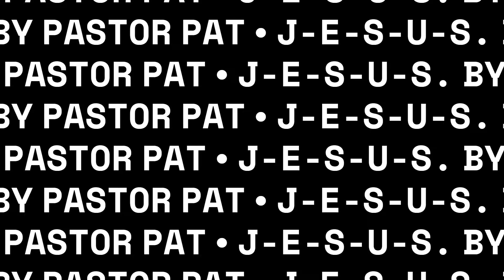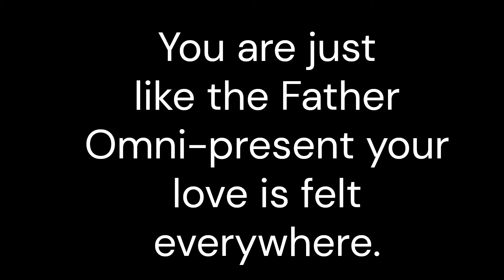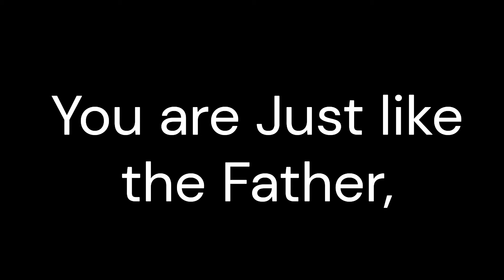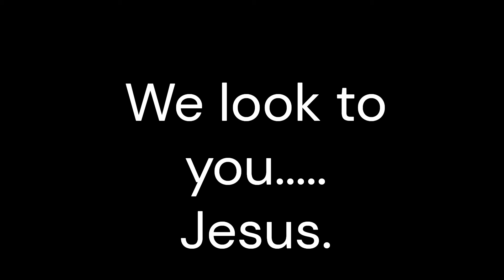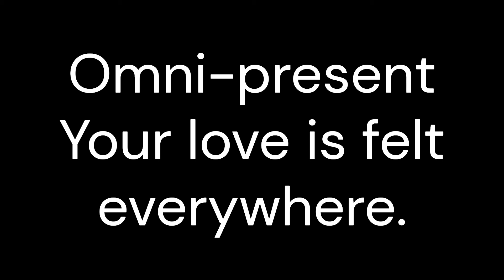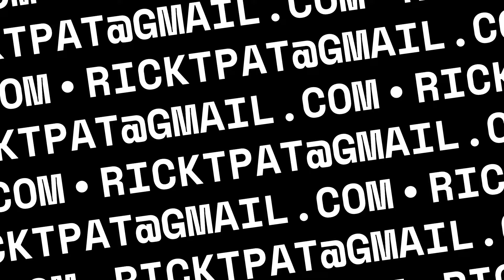J-E-S-U-S.... By Pastor Pat.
A worship song honoring Jesus. With Lyrics.